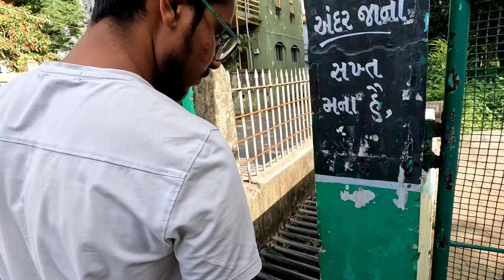Hazrat Tabe Tabain Ki Mazar | Gujarat Ki Sabse Purani Dargah | Surat Dargah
Hazrat Tabe Tabain Ki Mazhar | Gujarat Ki Sab
Se Purani Dargah | Surat Dargah

Hazrat Tabe Tabain Mazhar, Gujarat Ki Purani Dargah, હઝરત તબે તાબેઈન મઝાર
दरगाह तबे तबाइन सूरत
હઝરત તબે તાબેઈન મઝાર શરીફ
Tabe Tabin Sahab Dargah Rander

GOOGLE MAP LOCATION :
Hazrat Tabe Tabain Mazar Sharif(Tomb)
4, Amlipura Hajira Rd, Rehamt Nagar, Rander, Surat, Gujarat 395005

HAZRAT TABE'A TAABAIN radiyallahu anhuma

dargah ziyarat
gujarat dargah
gujarat ki purani dargah
dargah vlog
hazrat tabe tabain mazhar
dargah hazrat shaikh ahmed khattu ganj baksh ra
gujarat in dargah
dargah in gujarat
hazrat aaman shaheed bukhari dargah
dargah
top 10 dargah in gujrat
hazrat sayyed aaman shaheed bukhari dargah
famous dargah in gujarat
dargah sharif
gujrat ki famous dargah
khwaja dana dargah surat
jamaluddin dargah surat
dargah in surat
gujarat ki top 10 mash'hoor dargah

 હઝરત તબે તાબેઈન મઝાર

Aaftab & Saqib Vlogs

tabe tabain majar surat @sadimkhan03
tabain names list
tabain names for boys
tabein names for boys
tabeein
taba tabaeen
nabi ke sahaba
sahaba kise kehte hain
sahaba
sajaba w yabawen
tabaeen
sahabah
swahaba
fazail-e-sahaba
shan e sahaba zindabad naat
sahaba ra
baby name
sahabi or taba'een
as sahaba
qutub abdal kya hai
qutub abdal kise kahate hain
qutub abdal in urdu
taba tabaeen ka amal kaisa tha
aimma arba
fazail ashabe rasool